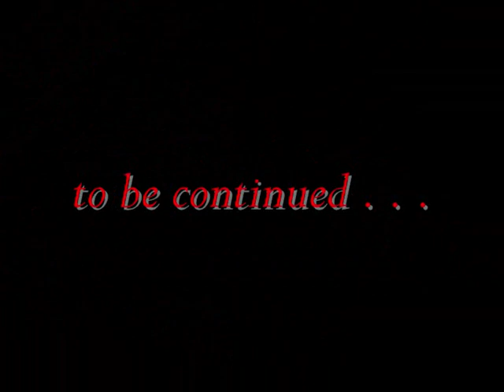The FIRST Manumu'a Reunion - 2008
The very FIRST Manumu'a family reunion - 2008.
Highlights from 10 years ago.

Sorry famz - I didnt complete it back then and then I found it while cleaning out my old computer. ENJOY!

And bring on REUNION 2019!!!